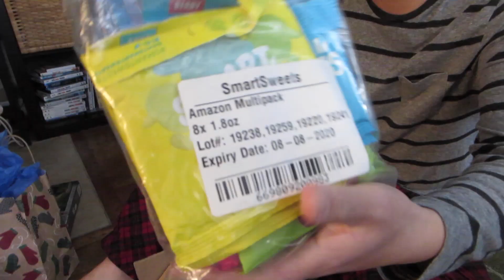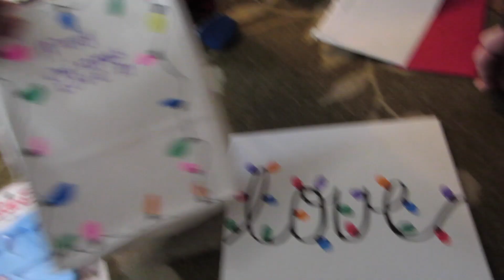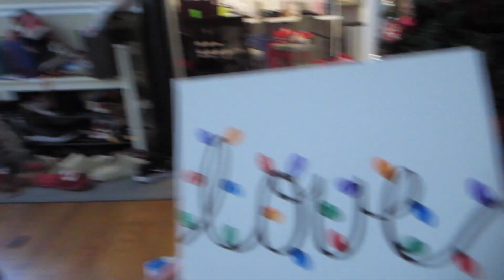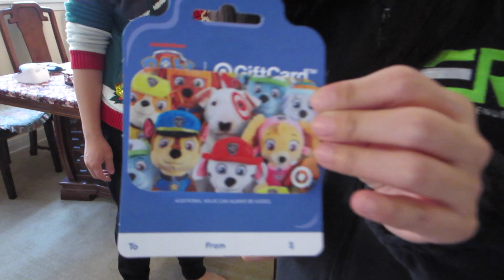A Very Blessed Christmas! - Daily Vlog 1553 - December 27th, 2019